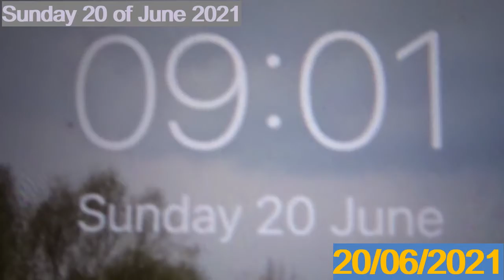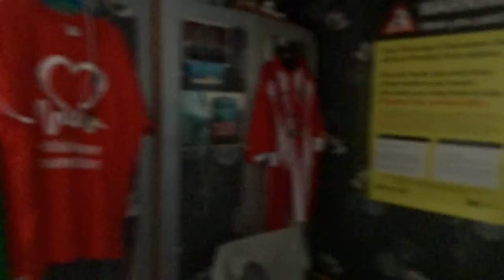WHO SUB TO J&M Travel plus Transport & Chat Show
Sunday 20 of June 2021
Morning-So I woken up at 8:50ish then I got up & got myself ready then started the vlog then gone downstairs have a cup of tea, do my TV catch up and sort out my washing (Clothes) so I started with Emmerdale Omnibus at 09:39 till 12:03 while I was doing my catch up I am doing my clothes washing.

Afternoon-Then at 12:04 till 13:54 I have done Coronation Street Omnibus plus while doing my watching and washing I had lunch and then after 14:00 I gone upstairs to go on the computer to play on Train Simulator on the York-Peterborough Route for a bit to add AI Trains and then after I watched few YouTube videos for the rest off the day and on that after 18:30 I ended the vlog and on that bring said I will see you all in the next vlog.